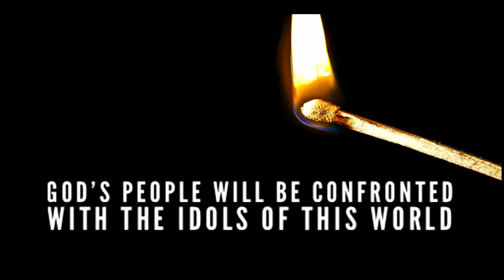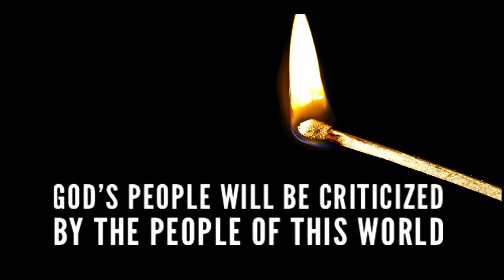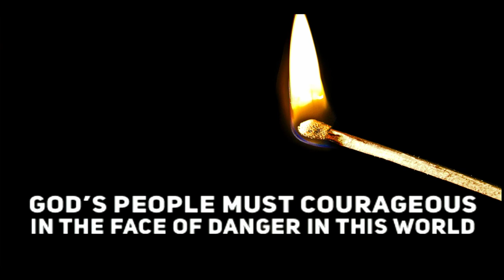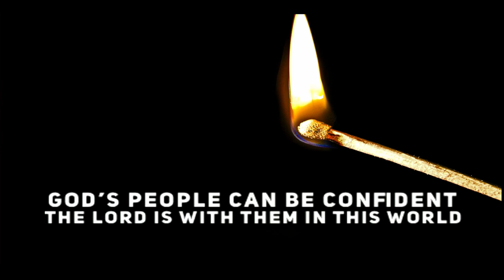Dec. 29, God's People...This World, Daniel 3, Dustin Byrd